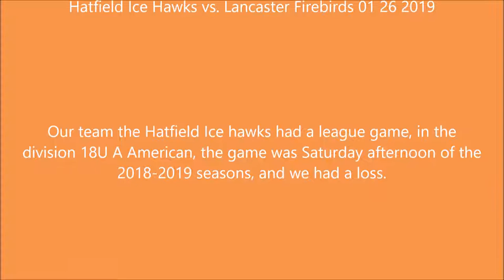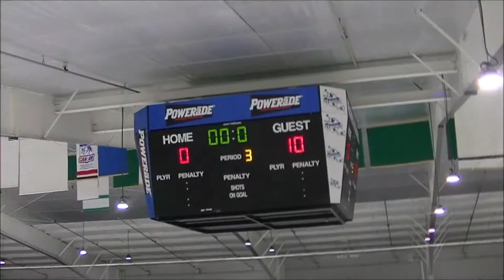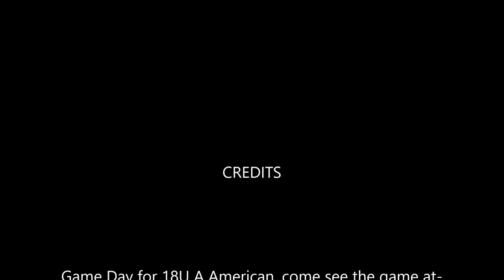Hatfield Ice Hawks vs Lancaster Firebirds 01 26 2019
Our team the Hatfield Ice hawks had a league game, in the division 18U A American, the game was Saturday afternoon of the 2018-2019 seasons, and we had a loss.